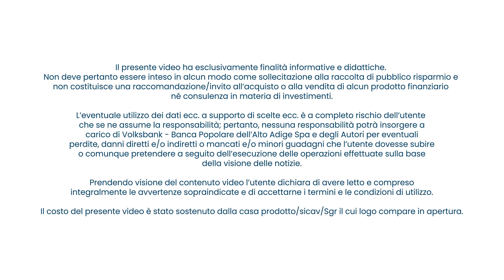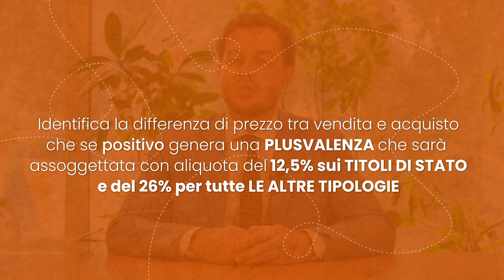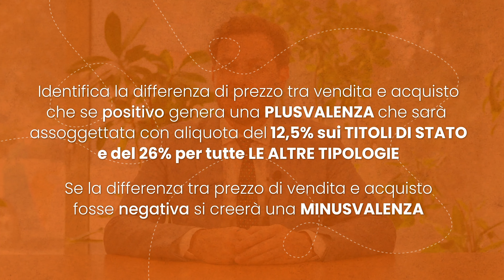La fiscalità degli investimenti: una guida completa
Gli investimenti hanno fiscalità? Certo! Guarda il video e scopri come si pagano le tasse sugli investimenti secondo la legge italiana.